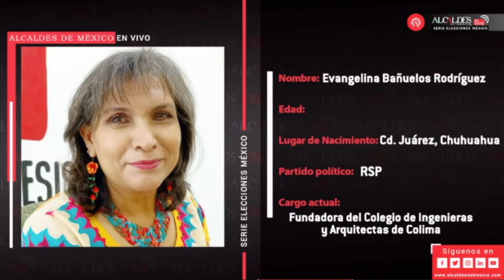Conversación con Indira Vizcaíno en EleccionesMexico